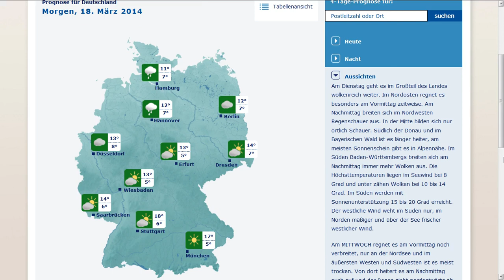17.3.2014 Sat24 weather wetter radar anomalies haarp chemtrails geoengineering